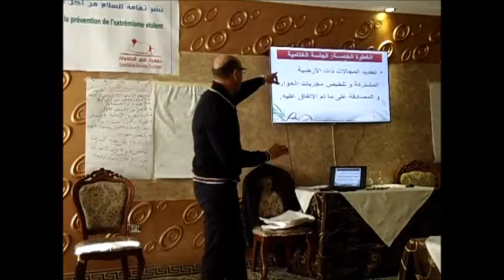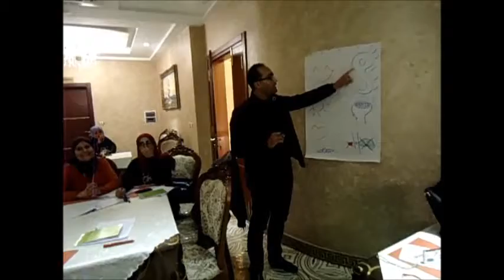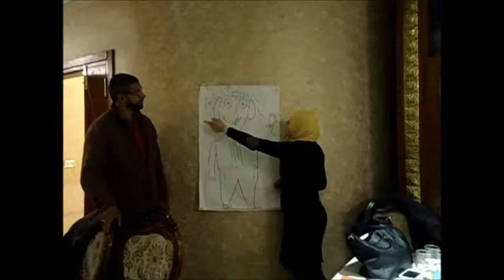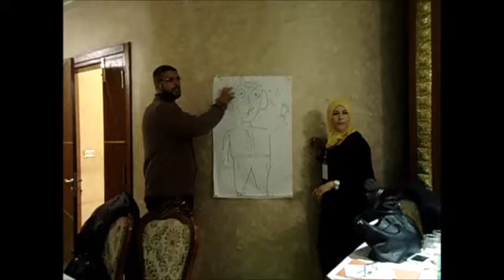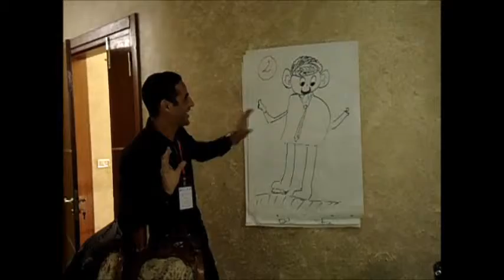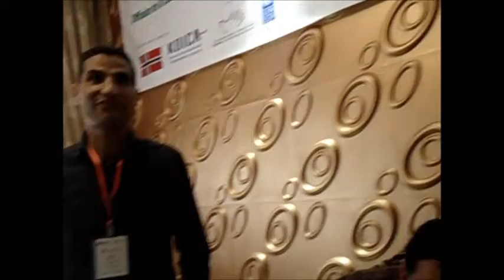دورة تقنيات الحوار وتعزيز التماسك الإجتماعي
تصوير وإخراج أحلام رحومة